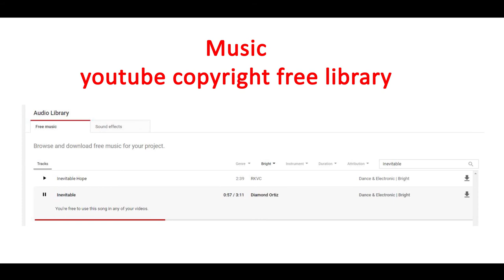EP 108 DIY Paper Craft, Gift Basket Craft Easy Paper Crafts DIY Tutorial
(papercraft projectswithpaper craftswithpaper papercrafts papercraft ideas easypapercraft papercraft papercrafts papercraftideas paper craftsideas howtomakepapercrafts howtomakeapapercrafts howtodopapercrafts howtopapercrafts papercraftinspiration)